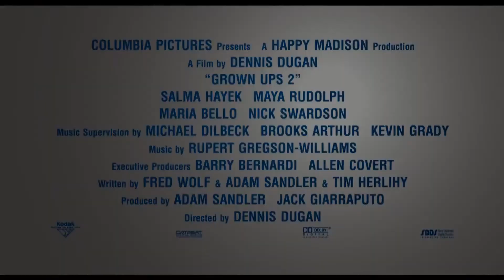Одноклассники 2 Офіційний трейлер українською 2013